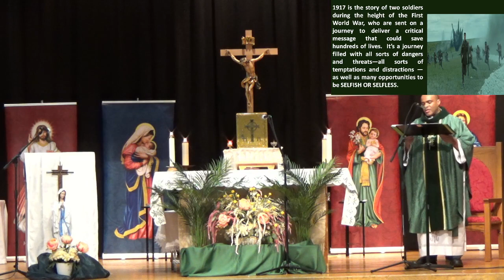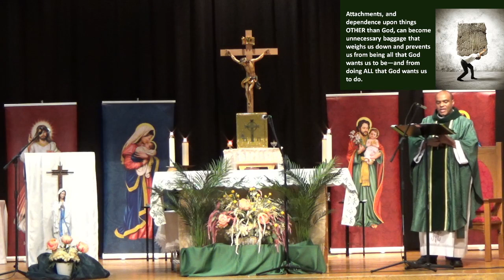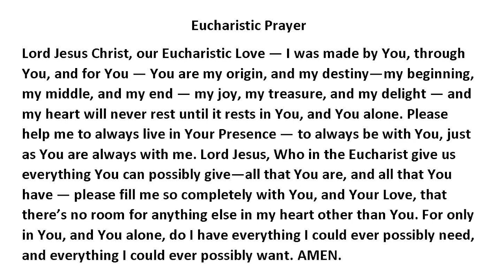15th Sunday in Ordinary Time July 14 2024